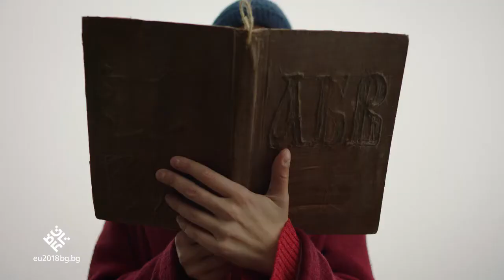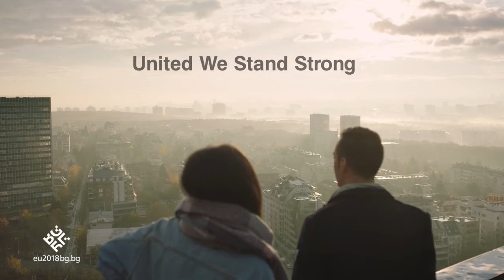BULGARIA - You can’t help falling in love with her at first sight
Bulgaria (/bʌlˈɡɛəriə, bʊl-/ (About this sound listen); Bulgarian: България, tr. Bǎlgariya), officially the Republic of Bulgaria (Bulgarian: Република България, tr. Republika Bǎlgariya, pronounced [rɛˈpublikɐ bɐɫˈɡarijɐ]), is a country in southeastern Europe. It is bordered by Romania to the north, Serbia and Macedonia to the west, Greece and Turkey to the south, and the Black Sea to the east. With a territory of 110,994 square kilometres (42,855 sq mi), Bulgaria is Europe's 16th-largest country.

Organised prehistoric cultures began developing on current Bulgarian lands during the Neolithic period. Its ancient history saw the presence of the Thracians, Greeks, Persians, Celts, Romans, Goths, Alans and Huns. The emergence of a unified Bulgarian state dates back to the establishment of the First Bulgarian Empire in 681 AD, which dominated most of the Balkans and functioned as a cultural hub for Slavs during the Middle Ages. With the downfall of the Second Bulgarian Empire in 1396, its territories came under Ottoman rule for nearly five centuries. The Russo-Turkish War of 1877–78 led to the formation of the Third Bulgarian State. The following years saw several conflicts with its neighbours, which prompted Bulgaria to align with Germany in both world wars. In 1946 it became a one-party socialist state as part of the Soviet-led Eastern Bloc. In December 1989 the ruling Communist Party allowed multi-party elections, which subsequently led to Bulgaria's transition into a democracy and a market-based economy.

Bulgaria's population of 7.2 million people is predominantly urbanised and mainly concentrated in the administrative centres of its 28 provinces. Most commercial and cultural activities are centred on the capital and largest city, Sofia. The strongest sectors of the economy are heavy industry, power engineering, and agriculture, all of which rely on local natural resources.

The country's current political structure dates to the adoption of a democratic constitution in 1991. Bulgaria is a unitary parliamentary republic with a high degree of political, administrative, and economic centralisation. It is a member of the European Union, NATO, and the Council of Europe; a founding state of the Organization for Security and Co-operation in Europe (OSCE); and has taken a seat at the UN Security Council three times